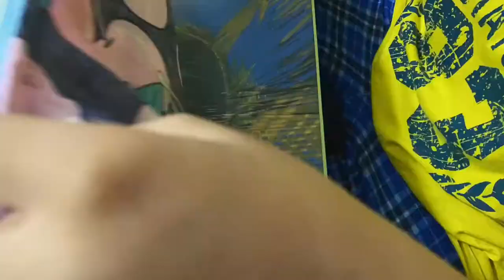Sewing a Pajama Trouser || TLE Practical Exam